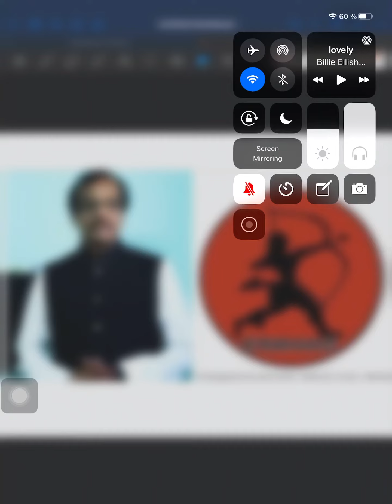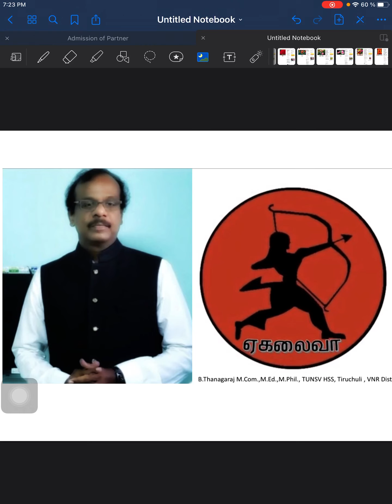மீண்டும் ஏகலைவா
விடுபட்ட பாடங்கள் அனைத்தும் மீண்டும் புதுப்பொலிவுடன்  ஏகலைவா சேனலில் காணலாம்